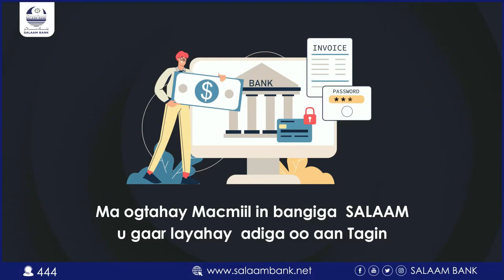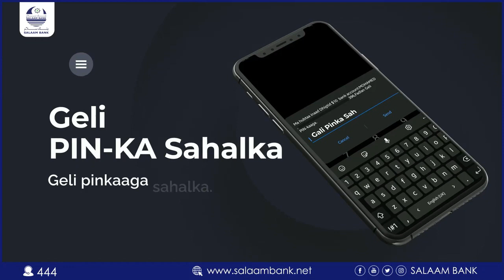Reer'" Gaalkacyoow yaan nalaka badin isdiwaangalinta